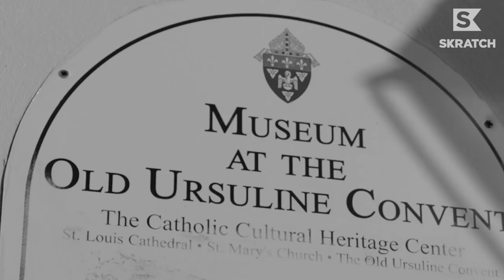Morikawa and Wolff Ain’t Afraid of No Ghosts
We give Collin Morikawa and Matthew Wolff the creeps by taking them on a ghost tour through the streets of New Orleans. Talk of vampires and apparitions definitely showed a different side of two of golf's brightest stars.

TaylorMade Golf x Skratch present Bayou Birdies with Collin and Matthew as they geared up for the 2021 Zurich Classic of New Orleans. In addition to the ghost tour, the guys navigated TPC Louisiana together for the first time as a team, and discussed their newest TaylorMade clubs, as well as their very unique head covers.